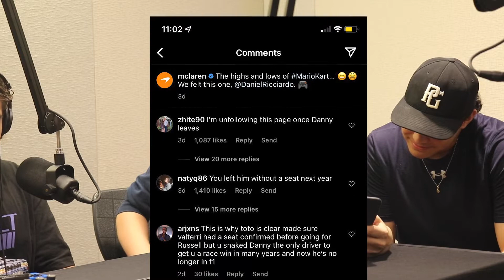The worst scandal in our shows history | Middle Gear: Episode 4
In this episode of Middle Gear™, we analyze the effects of the Columbian exchange on Europeans and native North Americans from 1492 to 1607.